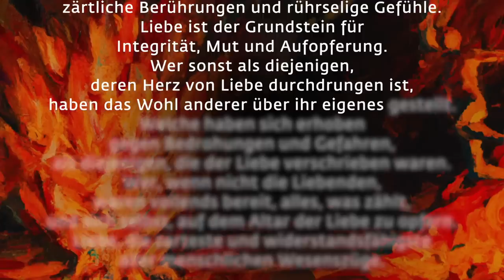Was tun, wenn man verwirrt ist? | Sadhguru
Sadhguru befasst sich mit der Natur des menschlichen Geistes und spricht ein häufiges Problem an, mit dem die Menschen heute konfrontiert sind - wie man eine Entscheidung trifft.